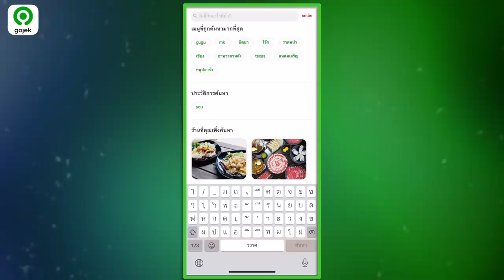จะทำอย่างไรเมื่อเกมก็ต้องเล่น แต่ข้าวก็ต้องสั่ง ?!